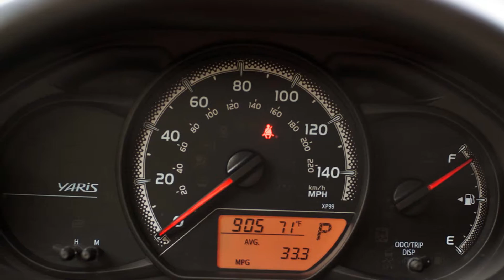2015 Toyota Yaris Quick Spin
The 2015 Toyota Yaris is a small economy car with a new look.